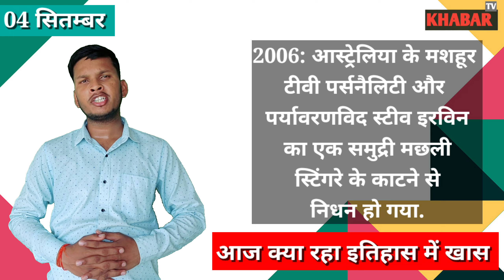History of 04 September | 04 सितम्बर को क्या हुआ था | आज की इतिहास की घटनाएं